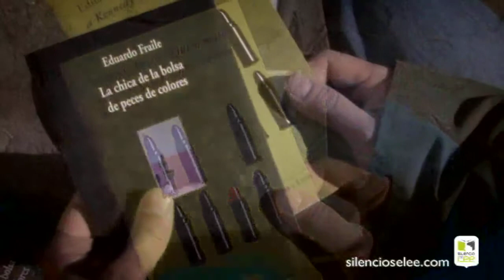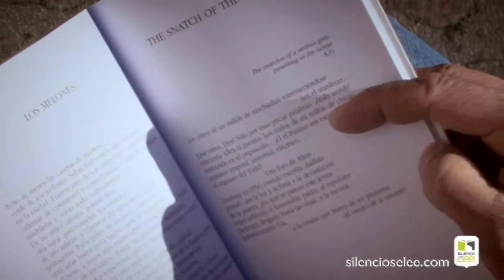Silencio, se lee P60 - Tú recomiendas - 'El chico de las cigüeñas' y 'Apuntes del natural'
Esta semana Enrique Alonso, de Valladolid, nos recomienda la lectura de los libros 'El chico de las cigüeñas' (Ediciones del Viento) y 'Apuntes del natural' (Junta de Castilla y León), de Luisa Cuerda y Eduardo Fraile, respectivamente.